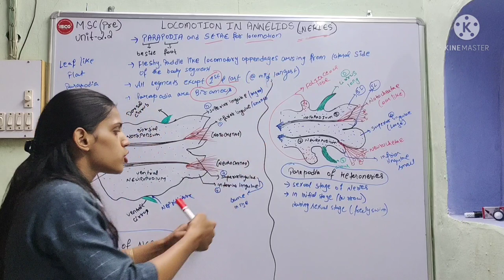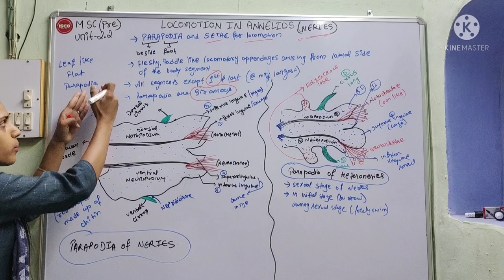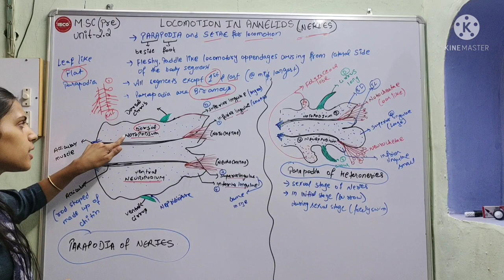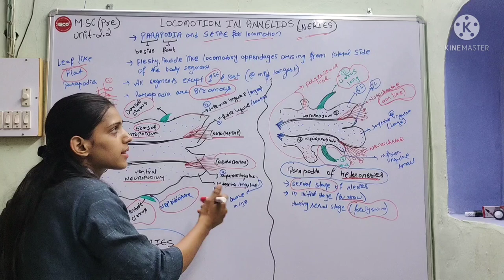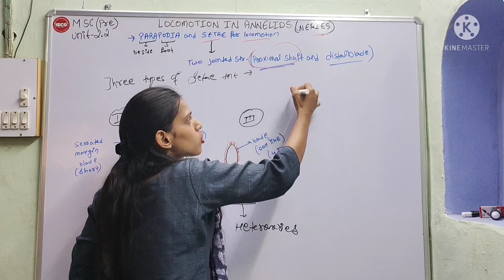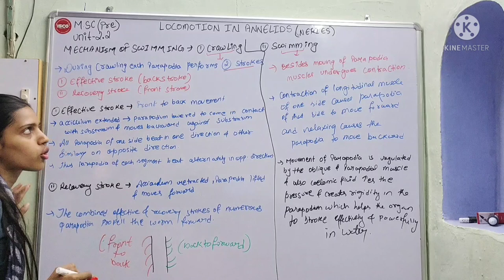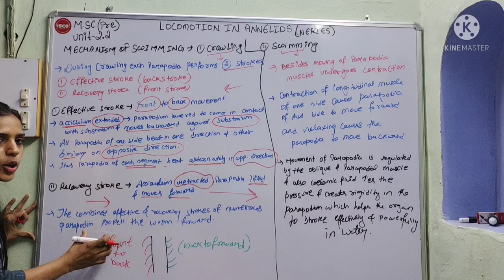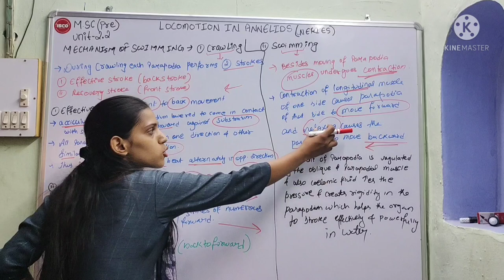Locomotion in Annelids || Neries